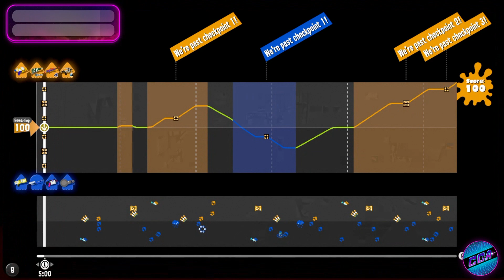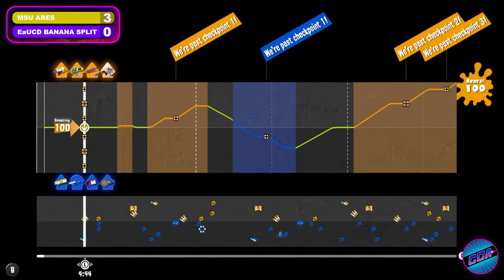[Div 1 Semifinals] MSU Ares vs. EaUCD Banana Split - CCA League S4